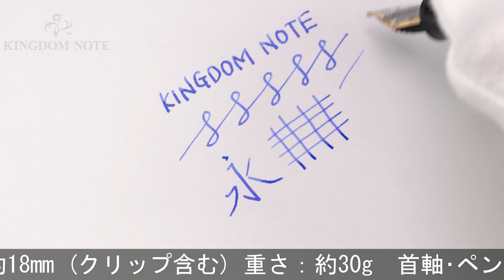MONTBLANC モンブラン 万年筆 マイスターシュテュック #146 ル･グラン B [ペン先以外1980-90年代]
首軸･ペン芯インク汚れ、クリップ腐食、インクビュー外側に極浅いクラック(樹脂の重ねの特性上多くの個体にあり)、その他外観スレ･キズ等かなり使用感見られますが、筆記実用に問題はありません。

本体材質：樹脂
ペン先材質：14金
字幅：B(太字)
機構：吸入式
全長：約158mm (筆記時)
胴軸径：約13mm
キャップ径：約15mm (クリップ除く)
最大径：約18mm (クリップ含む)
重さ：約30g
付属品：なし